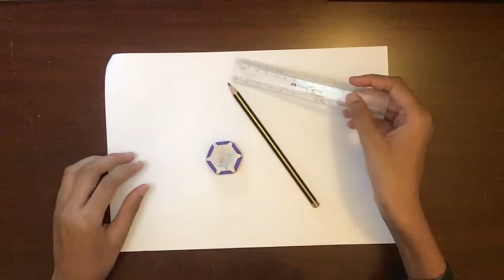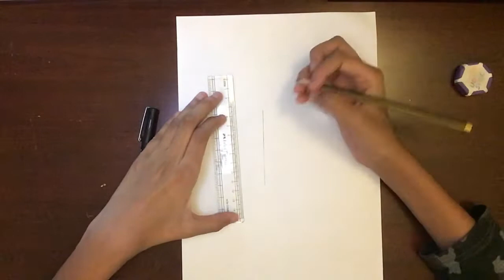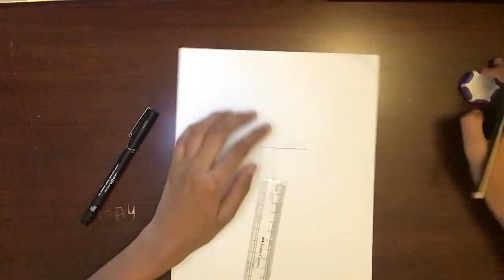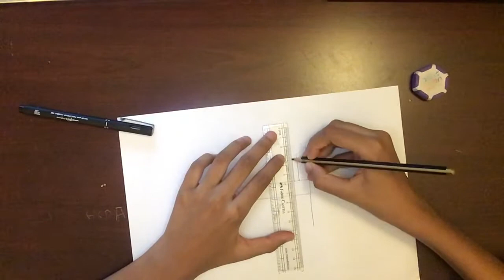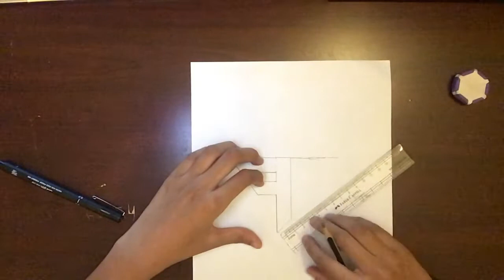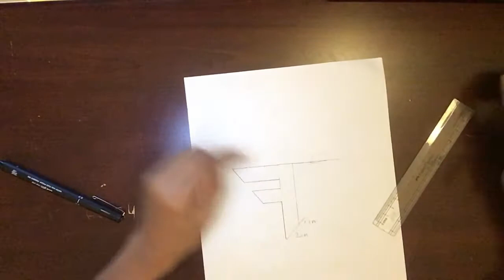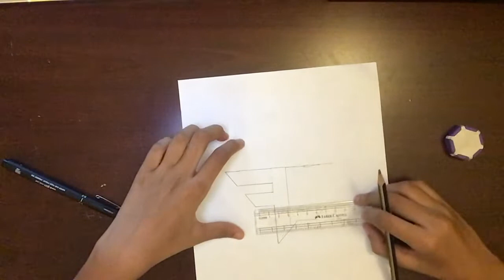How To Draw FaZe Clan Logo | Icon Series Playlist | Easy Tutorial !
In today’s video , I’m going to be drawing The FaZe Clan Logo.
hello there,
I am an aspiring youtuber
I love art , crafts , and video games !